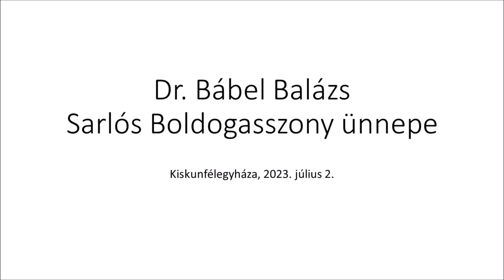Sarlós Boldogasszony ünnepe Kiskunfélegyházán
2023. július 2-án búcsúi, ünnepi szentmisét mutatott be a kiskunfélegyházi Sarlós Boldogasszony templomban Dr. Bábel Balázs kalocsa-kecskeméti érsek. Fogadják szeretettel Érsek Atya gondolatait.